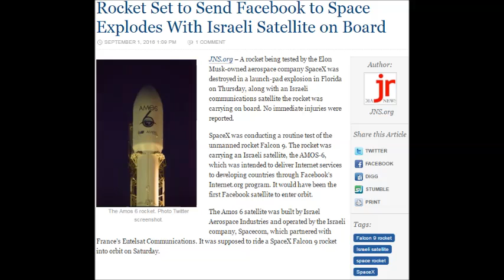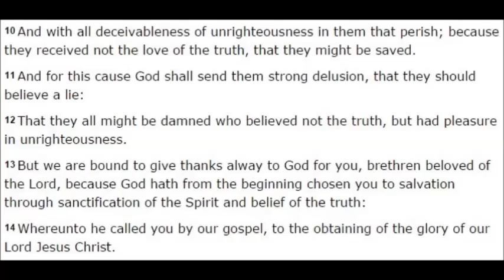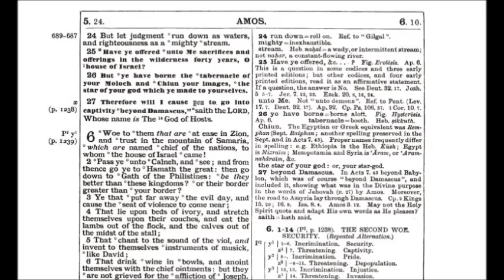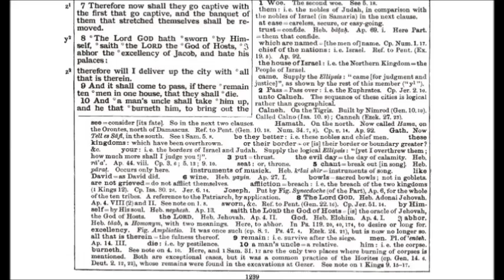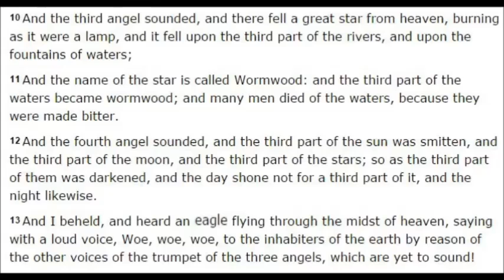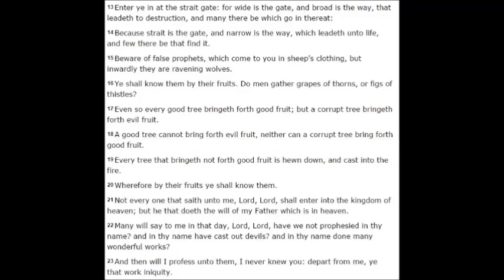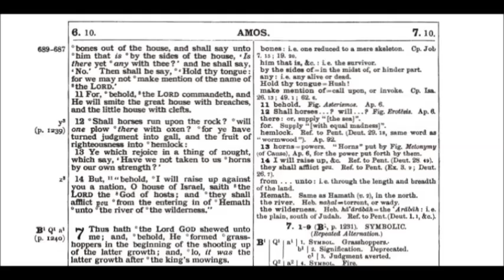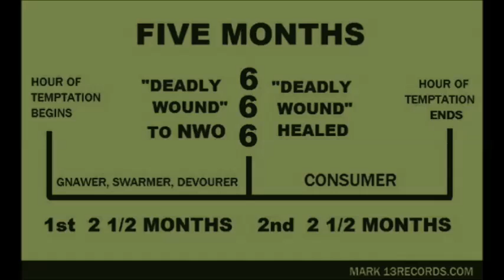SpaceX Falcon 9 Rocket Explodes with AMOS-6 Satellite on Board